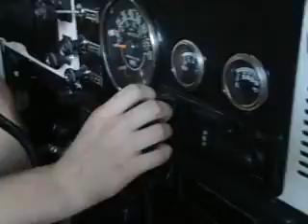1984 Jeep CJ7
just looking at it